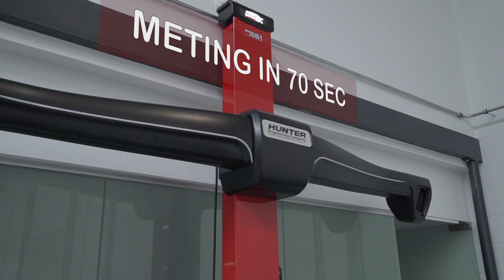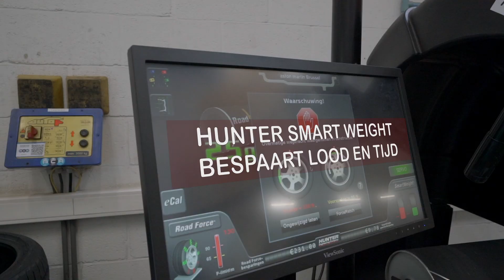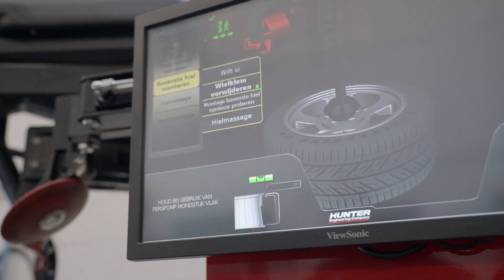Hunter equipment provides “amazing results” for Aston Martin Brussels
Placing high importance on efficiency and reliability, Aston Martin found what it was looking for in Hunter Engineering equipment.

There wasn’t much drama when manager Freddy Loix was considering which tire and wheel service equipment would best bit Aston Martin Brussels.

Why Hunter specifically? “Because this is by far the best equipment for us,” Freddy said. “We compared different brands and Hunter was the most reliable and efficient.”

Aston Martin uses Hunter aligners and wheel balancers, but the Revolution™ tire balancer is the techs’ favorite because it’s faster, safer, ergonomic and easier to secure the rims. “We find it a pleasure to work with,” one commented.

Freddy agrees. “It’s important to work with Hunter because it’s efficient and the results are amazing.”